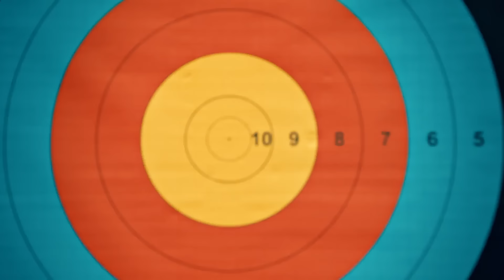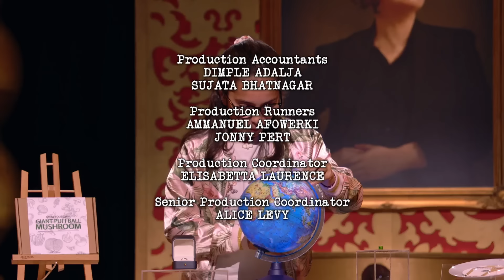Junior Taskmaster Series 1, Episode 1 - 'Happy birthday bandana.' | Full Episode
It’s Heat One this week and our five, pint-sized contestants are licking mashed potato in the hope of making it through to the semi-finals.